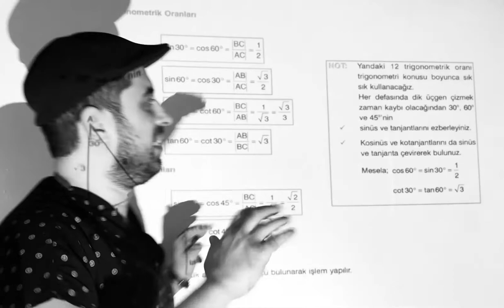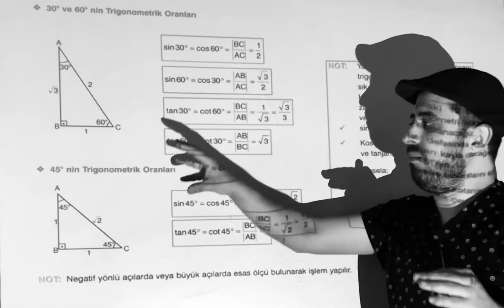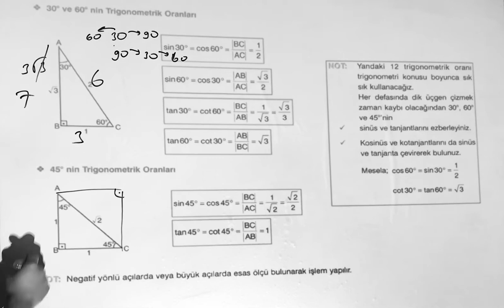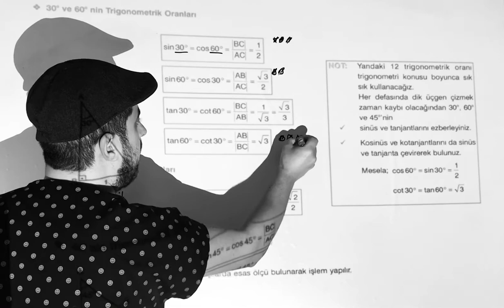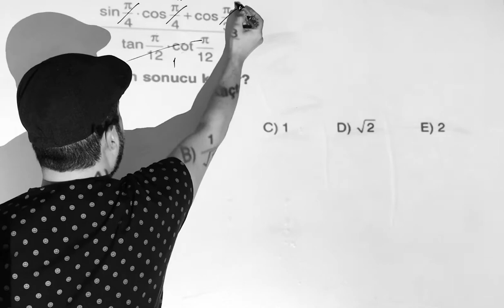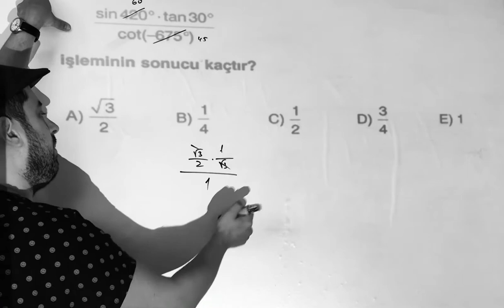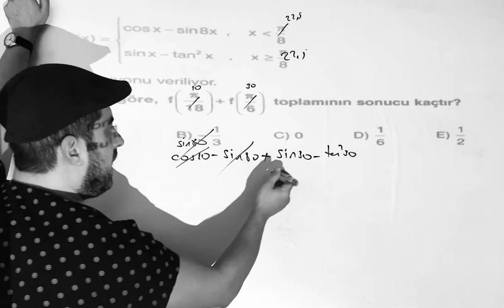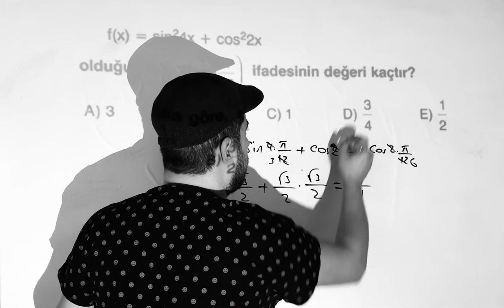Trigonometri 2.3 (Özel Açılarda Trigonometrik Fonksiyonlar)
30,60,45 derecelerde trigonometrik fonksiyonlar ve soru çözümleri